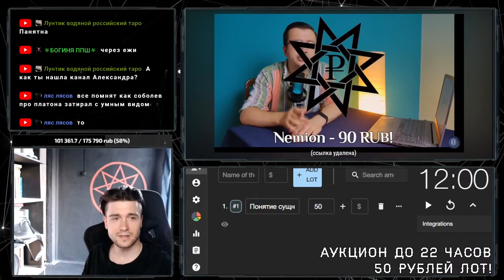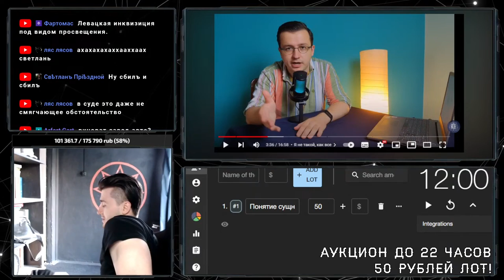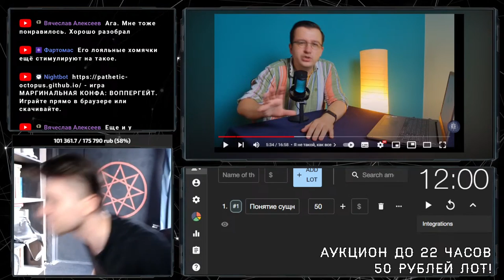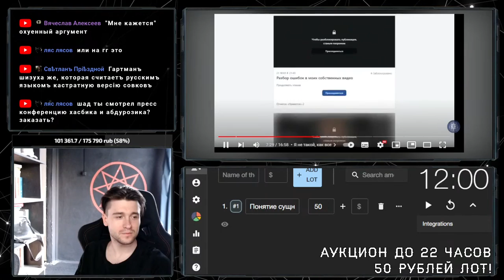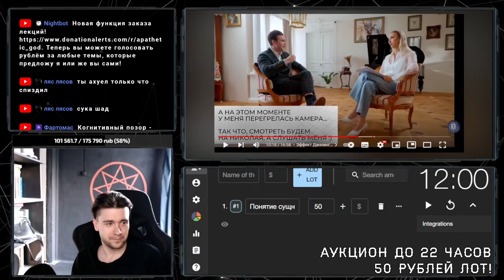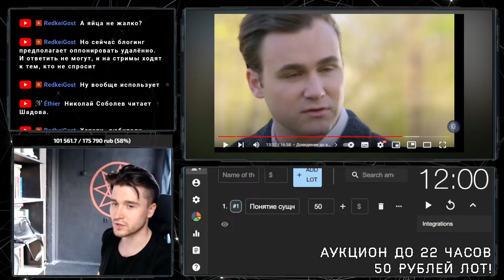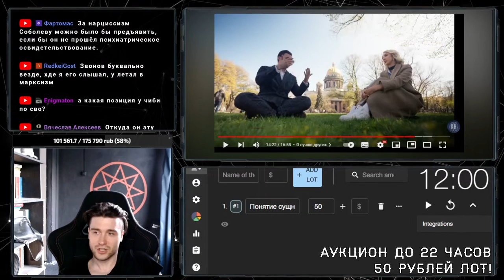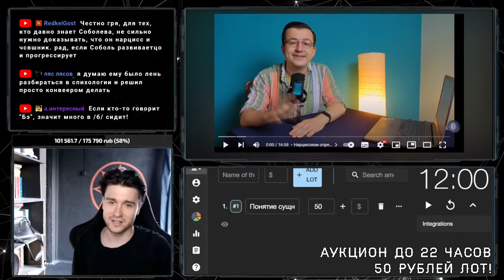Николай Соболев VS Когнитивный надзор // Разбор Александра Шадова